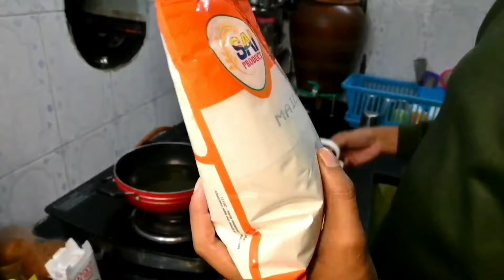KFC STYLE CHICKEN AT HOME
Do follow on Instagram food n personal ID